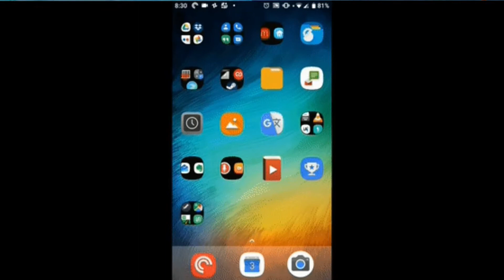RAM is Smartphone : 2GB vs 4GB vs 6GB vs 8GB कितना रैम होना चाहिए ??